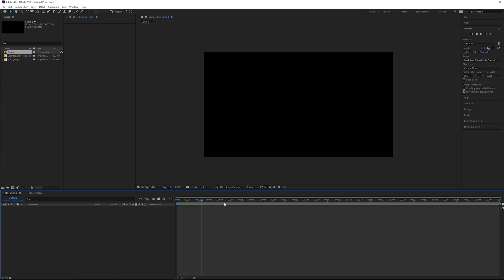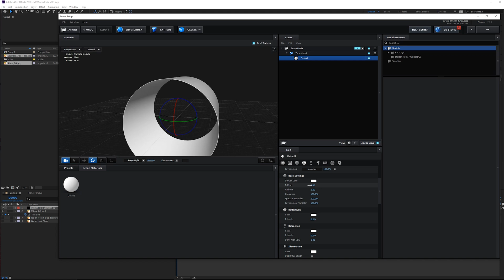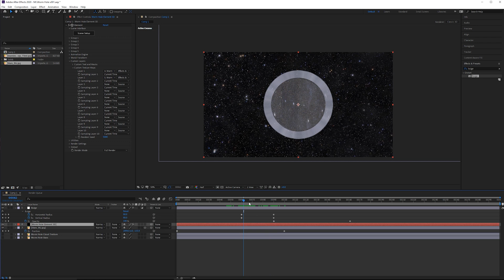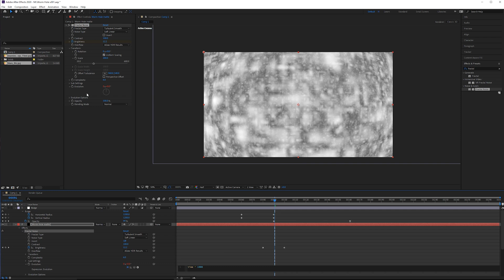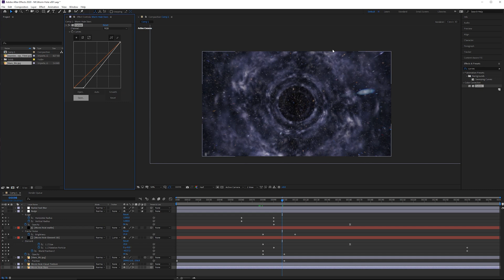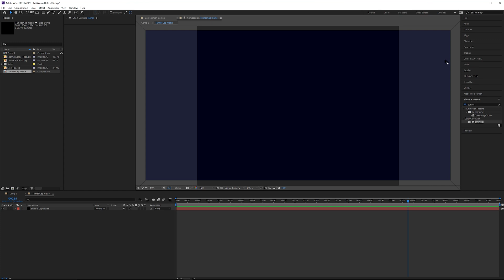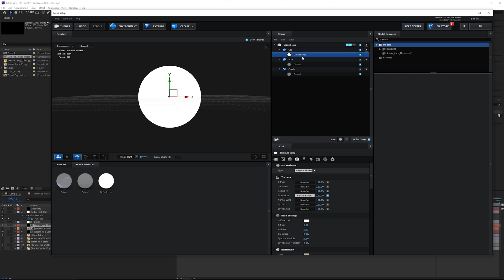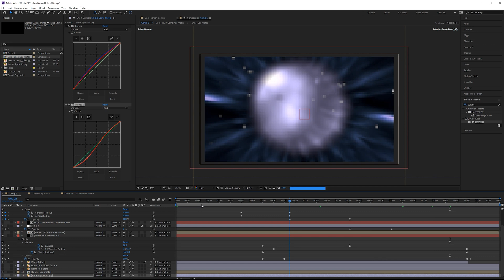Creating a Wormhole with After Effects and Element 3D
Learn how to create a wormhole tunnel effect in After Effects and Element 3D.

I got the cloud texture from Textures.com. Find one that you like and then make it seamless.